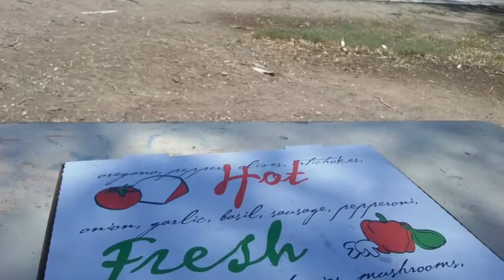Picnic Mukbang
Hey Guys,
 This is my mukbang that I did in the Calipatria park. The pizza was fresh an delicious highly recommend it.

Musical.ly:falloutgirl30